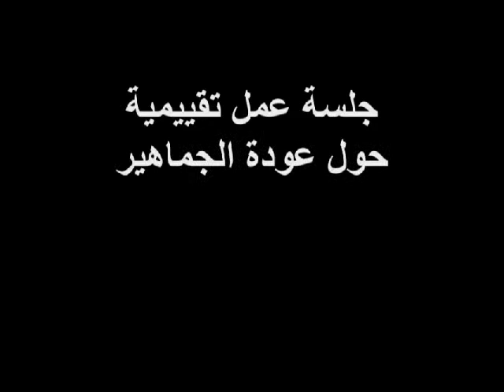reunion ministere 1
جلسة عمل تقييمية حول عودة الجماهير للفضاءات الرياضية